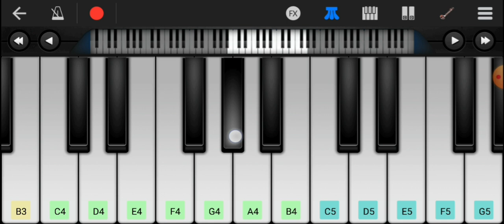Mr Majnu Bgm On Walk Band | Akhil Akkineni, Nidhi Agerwal | Ns Music1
Mr majnu movie bgm play
Mr majnu movie bgm piano cover
Mr majnu movie bgm piano tutorial
Mr majun movie bgm walk band cover
Mr majnu movie bgm walk band
Akhil akkineni movie bgm
Nidhi agerwal movie bgm
Akhil akkineni new movie
Piano bajana kaise sikhe
Piano Bajana Kiase Sikhe
Piano bajane ka aasan tarika
New song mobile piano
New song walkband cover
Mobile me piano bajana kaise sikhe
New music piano cover
New bgm piano cover
New song piano tutorial
New music piano tutorial
New bgm piano tutorial
New music walkband cover
New song walkband
New Song Walkband
new song walkband
New music walkband
New Music Walkband
new music walkband
New telgue song piano cover
New tamil song piano cover
New latest song piano cover
New marathi song piano cover
New hindi song piano cover
New hindi song mobile piano
New hindi song piano tutorial
Bollywood song piano cover
New trending song piano cover
New trending song mobile piano
New trending song piano tutorial
New trending song piano notes
New trending song piano keyboard
New song org piano cover
New song org piano tutorial
New song org mobile piano
New song org piano notes
New song org piano keyboard
New released movie song piano cover
Sb Galaxy
Music Lover Krishna
Mobile piano
Mobile Piano
mobile piano
Piano tutorial
Piano Tutorial
piano tutorial
Piano cover
Piano Cover
piano cover
Piano keyboard
Piano Keyboard
piano keyboard
Piano notes
Piano Notes
piano notes
Tutorial piano
Tutorial Piano
tutorial piano
Walkband cover
Walkband Cover
walkband cover
Org 2024
org 2024
Ns music1
Ns Music1
ns music1
Piano
piano